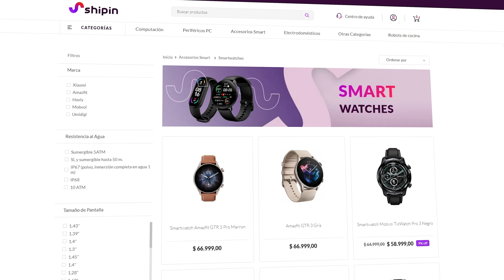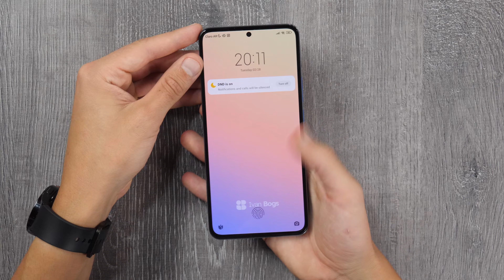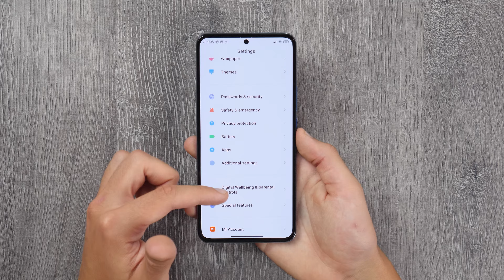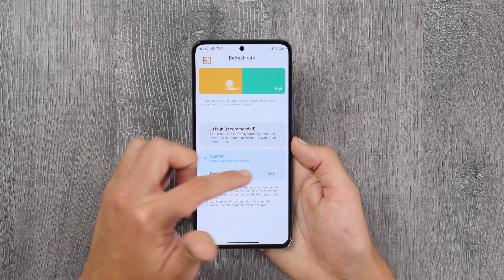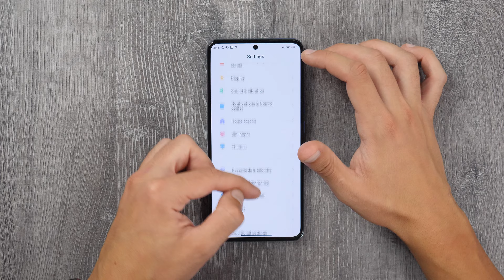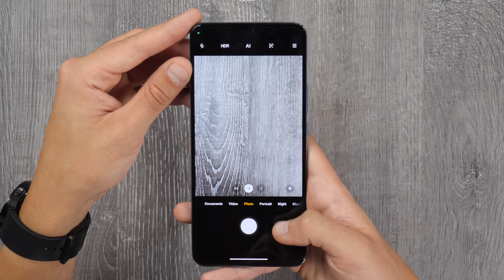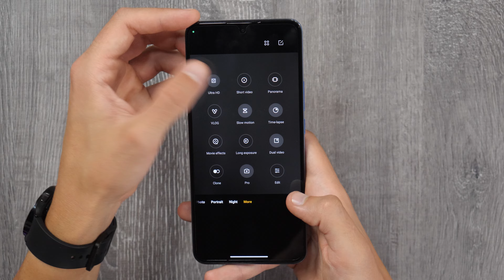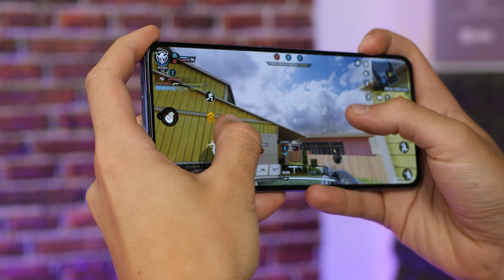Dudo que sea EL MEJOR en este PRECIO • Xiaomi 12T Pro review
● Pasate por *Shipin* y con el código *IVANBOGS* tenés un descuento en toda la tienda

00:00 Introducción
00:10 Sponsor
00:43 Ficha técnica
01:31 Diseño
02:04 Sensor de huellas
02:35 Pantalla
04:10 Parlante
04:54 Batería
05:22 Performance
06:12 Conexiones
06:21 Cámaras
09:52 Conclusión